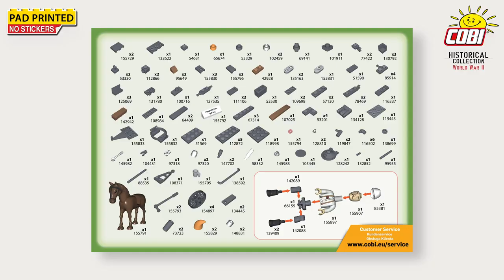COBI-2290 Field Kitchen Hf 14 brick model kit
Take a closer look at this smaller set.